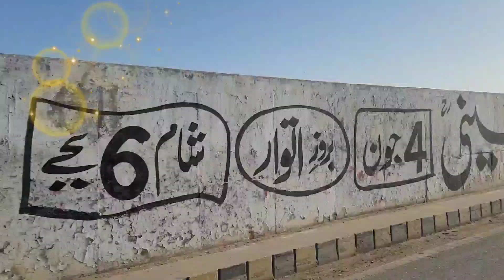Patang muqabala part 17 | kite fight | Karachi Jinah park | Naeem vlog 4u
Patang muqabala part 17
Karachi Jinah park
Korangi ka manjha
All Karachi kite fight
Naeem vlog 4u
karachi vlog
Naeem vlog 4u, Funny vlogs,
Karachi vlogs, Pakistan vlog, Punjab vlogs,
Naeem vlog 4u,
patang muqabala part 2, karachi city,
karachi Jinah park,
pakistan village life, karachi travel vlog,
funny new videos, patang vlog, Punjab village,
Faislabad vlog, Patang muqabala part 3, Mazare Qaide,
All karachi kite fight, Patang shorts,
Kite fight, naeem vlog 4u,
China port kite flying,
Jinah park